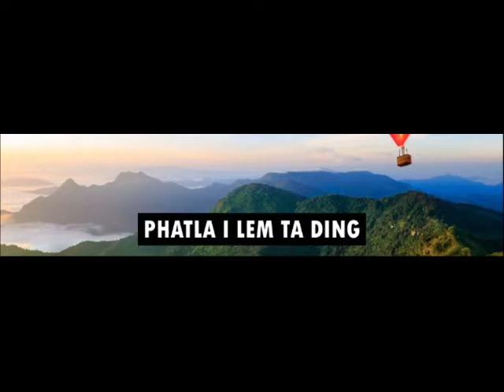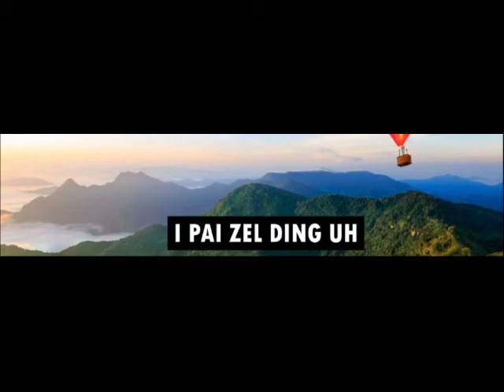Zohna Tuumnah | Agape Male Voice | Track/Karaoke